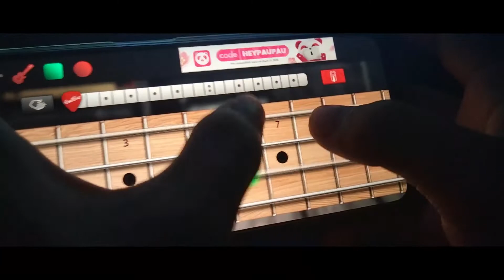Attention - Charlie Puth (Real Bass Cover)